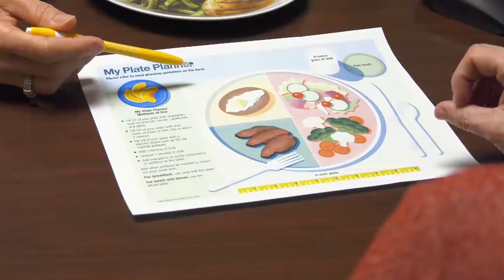Depression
Psychiatrist Dr. Stephen Yost tells how to spot the signs of depression and where to turn for help.